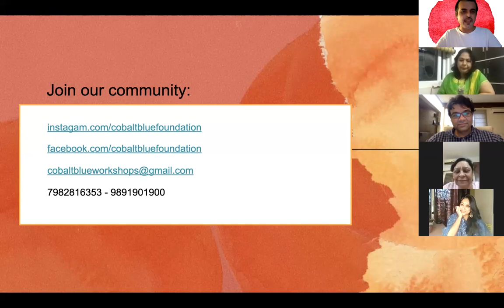EPIC Stories Meet-Up I Cobalt Blue Foundation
A glimpse.